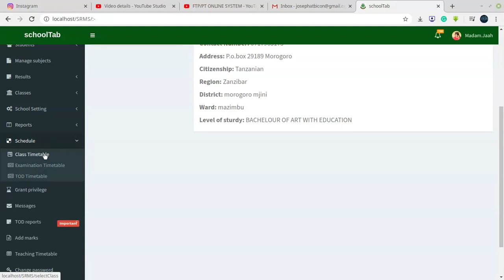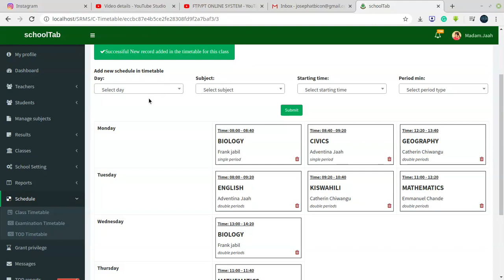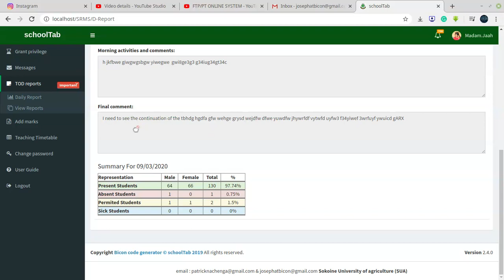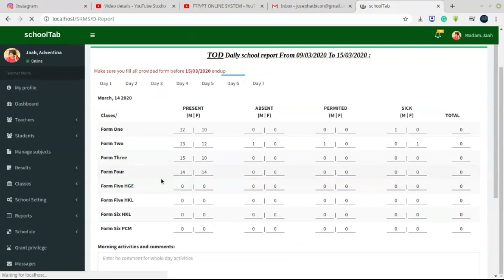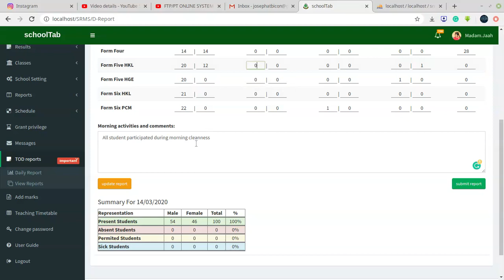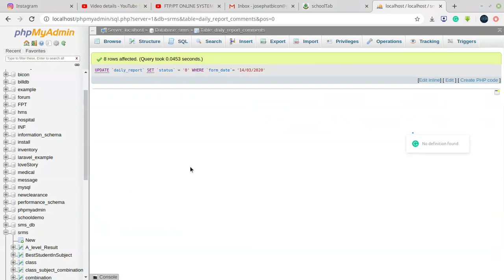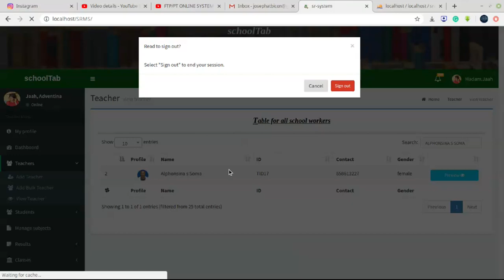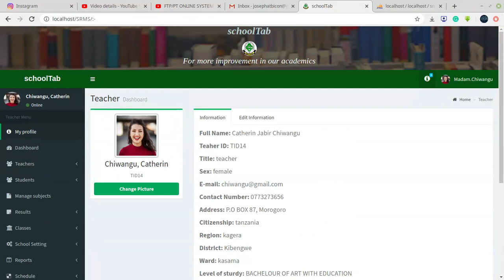SHOOLTAB Advanced online school management information system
It's a perfect and easy system that manages all school information.